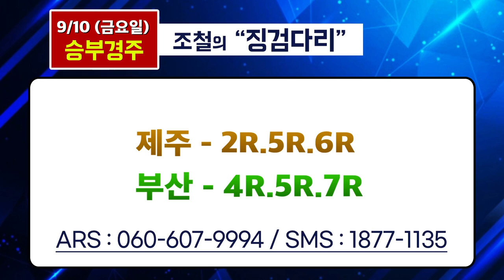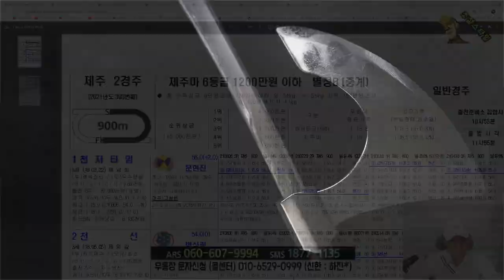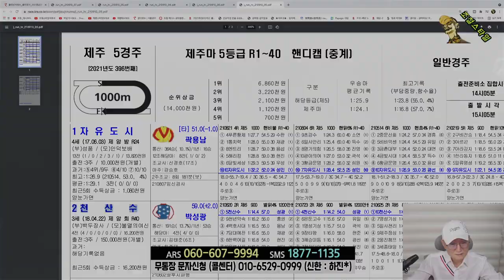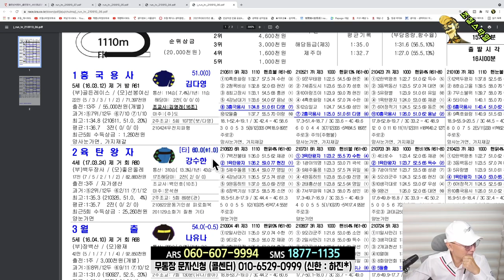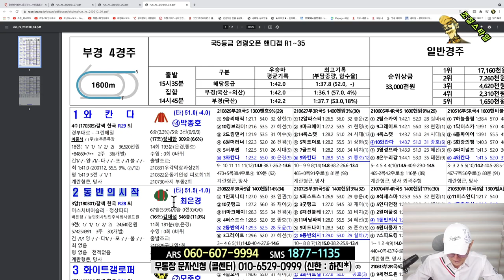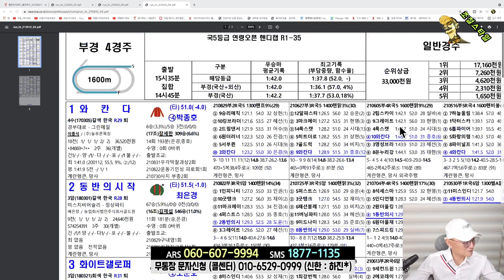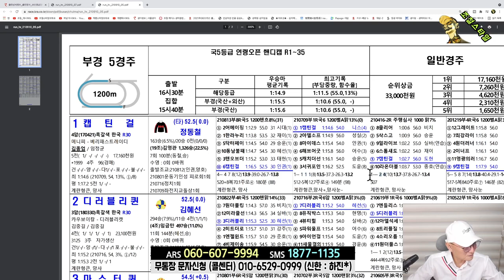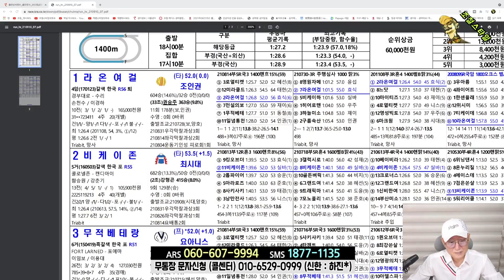[경마] 조철스타일 경마/ [9/10/금요] 실전베팅 / 징검다리 UCC